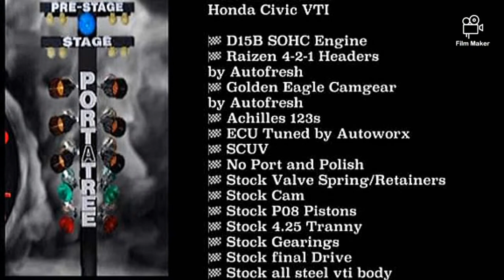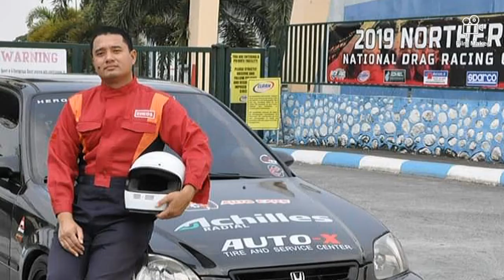D15b SOHC Honda Civic - Sport Racing Edition by Renier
SPECIAL MENTION TO ALL
TEAM MEMBERS OF CIVIC UNITED
CU Racing, AutoFresh Auto Parts and Accessories,
RB Racing Performance Parts and to Mr. Renier Bognot